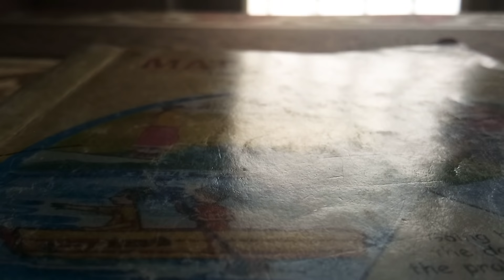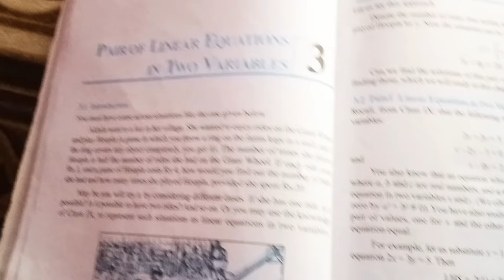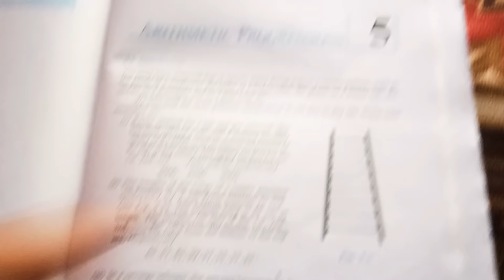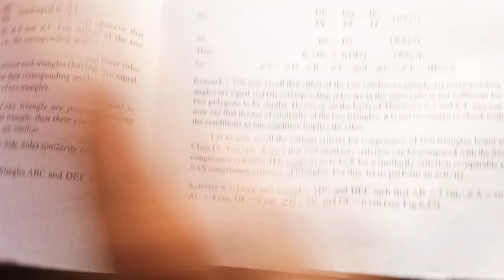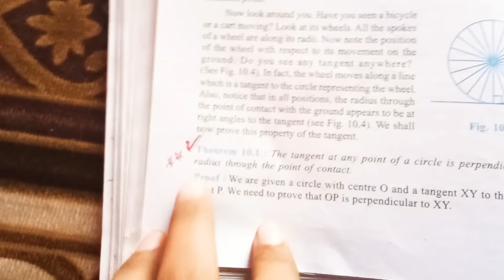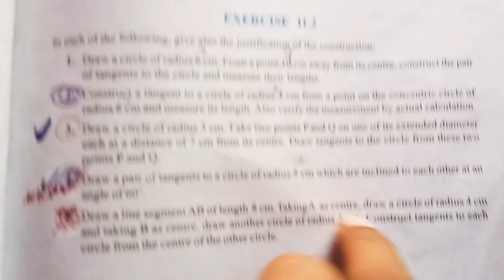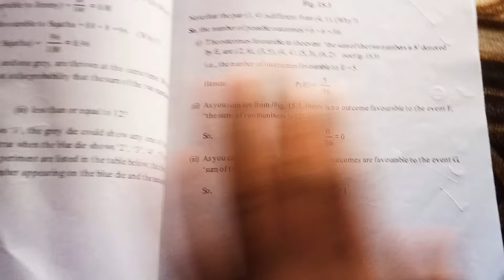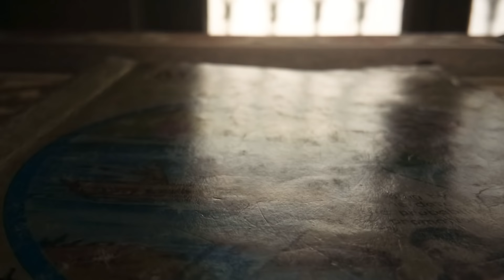Class 10 Maths Paper Important Questions| Bhaskar sir maths.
Sry guys video without edited hai qki mera v exam hai issliye time nhi mila edit karne ka 😊 hope you will like this video